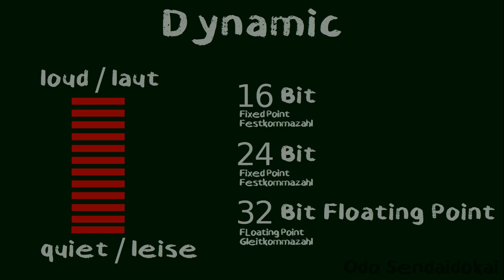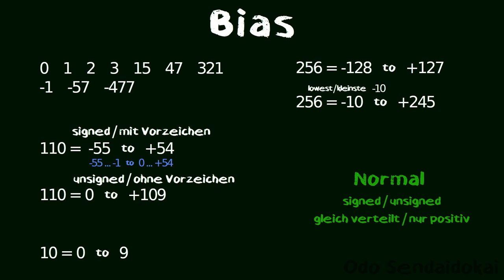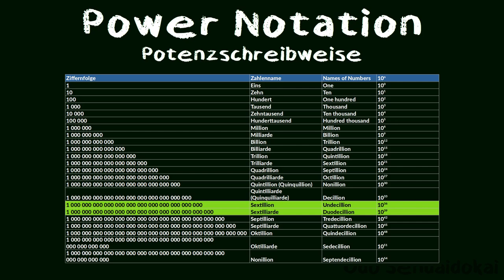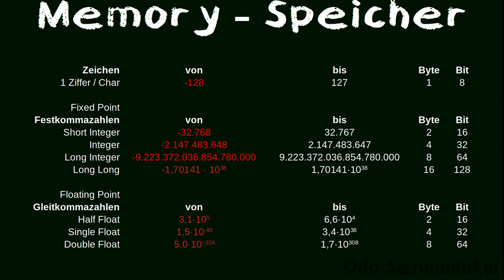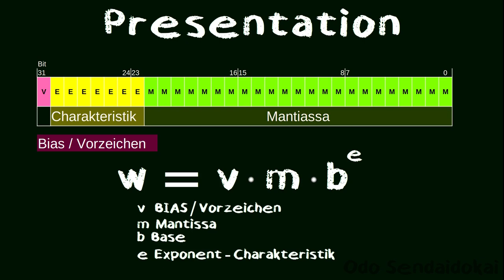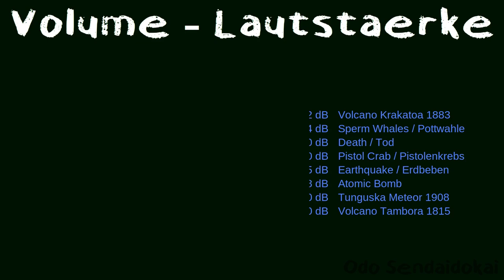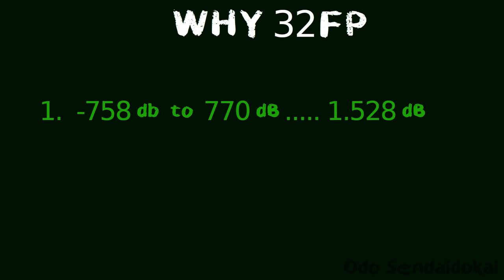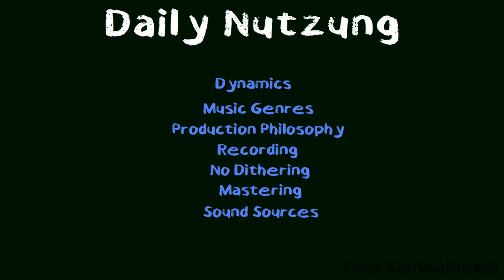AHA | Was ist 16Bit 24Bit & 32 Bit Floating Point - Masterclass | DE 🔥🔥🔥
00:00 Start
00:20 Dynamik
01:46 Bias
04:24 Festkomma
04:48 Floating Point Hintergrund
05:54 Normierung
08:20 Genauigkeit
09:31 Computer
10:35 Speicher
11:04 Effizienz
13:32 Darstellung
15:50 Lautstärken auf der Erde
18:25 Dynamik Bereich
21:17 Daily Nutzung